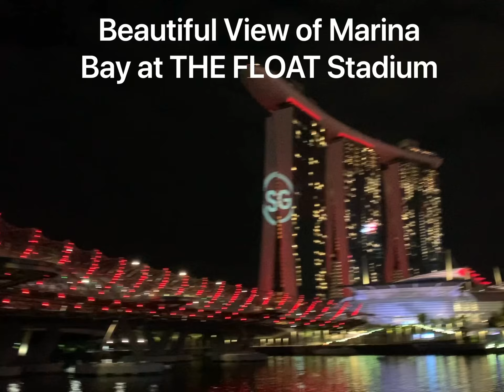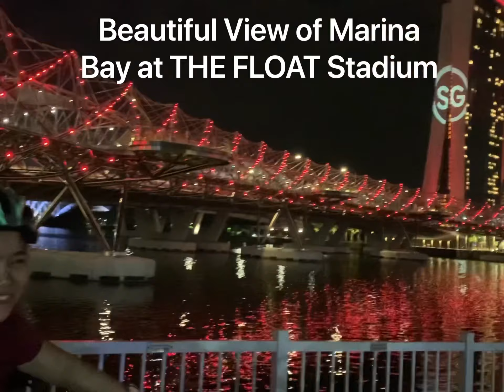MARINA BAY ESCAPADE 2020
ARTSCIENCE MUSEUM is a museum within the integrated resort of Marina Bay Sands in the Downtown Core of the Central Area in Singapore.

ESPLANADE – Theatres on the Bay (also known as the Esplanade Theatres or simply The Esplanade) is a performing arts center located in Downtown Core near the mouth of the Singapore River.

HELIX BRIDGE, officially The Helix,[1] and previously known as the Double Helix Bridge, is a pedestrian bridge linking Marina Centre with Marina South in the Marina Bay area in Singapore.

MARINA BAYS SAND (MBS) is an integrated resort fronting Marina Bay within the Downtown Core district of Singapore.

SINGAPORE FLYER is a giant observation wheel at Downtown Core, Singapore. The Flyer has an overall height of 165 M and was the world's tallest Ferris wheel until the 167.6M High Roller, which is 2.6M taller than the Flyer, opened on the Las Vegas Strip in Nevada, US, on 31 March 2014.

MERLION is the national symbol of the city-state of Singapore. It is depicted as a mythical creature with a lion's head and the body of a fish. Being of prominent symbolic nature to Singapore and Singaporeans in general, it is widely used to represent both the country and its people in sports teams, advertising, branding, tourism and as a national personification and patriotic emblem of the Singaporean nation. The Merlion was first used in Singapore as the logo for the tourism board. Its name combines "mer", meaning the sea, and "lion". The fish body represents Singapore's origin as a fishing village when it was called Temasek, which means "Sea Town" in Javanese. The lion head represents Singapore's original name—Singapura—meaning "Lion City".

JUBILEE BRIDGE, Marina Bay. It is simple, curved six meter wide, 220m long bridge that connects the Esplanade Bridge at its middle to two city landmarks at either end namely the Esplanade Theatres and the Merlion statue (which as the symbol of Singapore is the most visited destination in the city state).